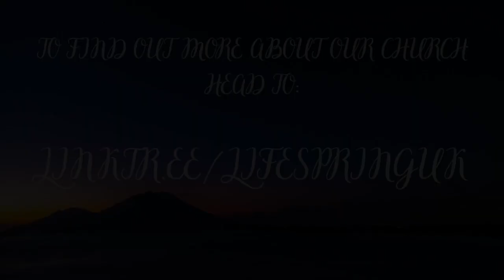"JESUS IS ALIVE"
James Hollands brings a wonderful message on Easter Sunday "Jesus is alive", filmed on April 19th, 2023.